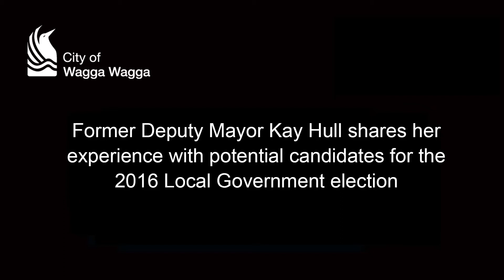Kay Hull's insights for potential Local Government candidates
Former Deputy Mayor shared her experience as a Councillor for those interested in nominating for the September election.